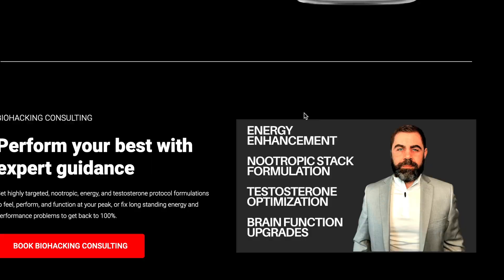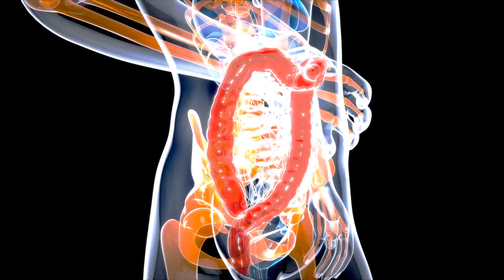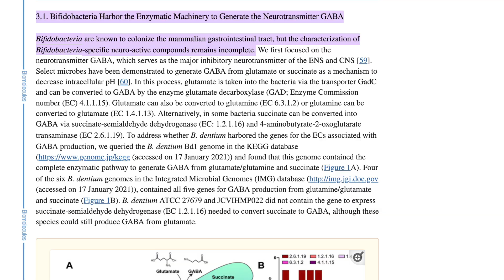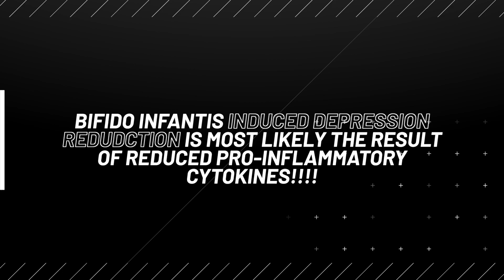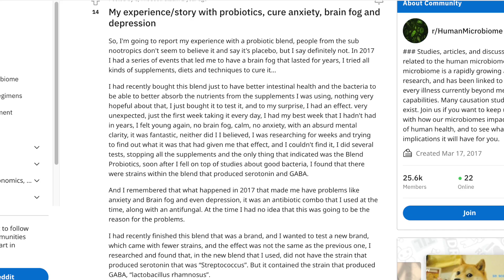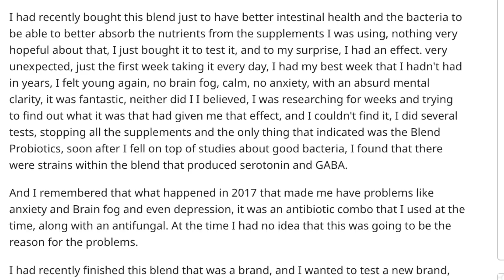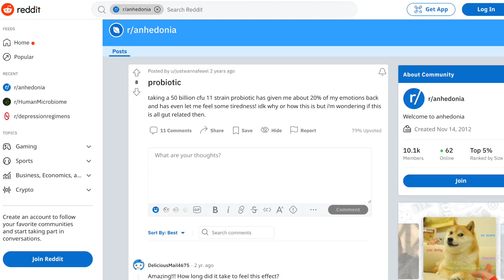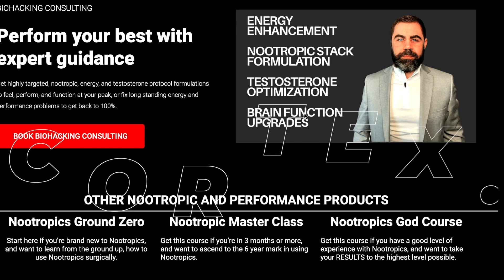Nootropics, Probiotics, and Depression: A Critical Connection